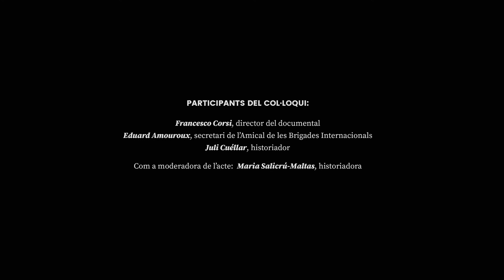Col·loqui entorn del documental "MEMORIAS. TRACCE DI UNA GUERRA CIVILE" (F. Corsi, 2016)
Amb la participació de Francesco Corsi, director de documental, Eduard Amouroux, secretari de l'Amical de les Brigades Internacionals i Juli Cuéllar, historiador.
Modera: Maria Salicrú-Matas, historiadora.

Sessió 1. 17 de gener de 2020. Sala Polivalent Can Marfà.

Organitzada pel Museu de Mataró dins el programa d'activitats de l'exposició "Més enllà de les trinxeres (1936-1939). Fotografies d'Alec Wainman".